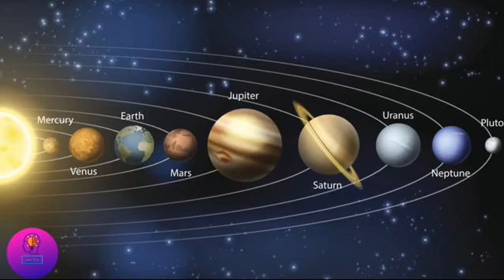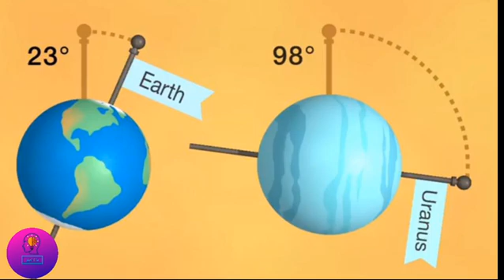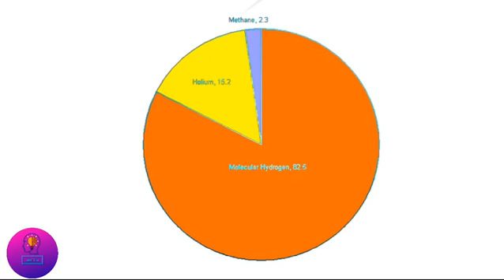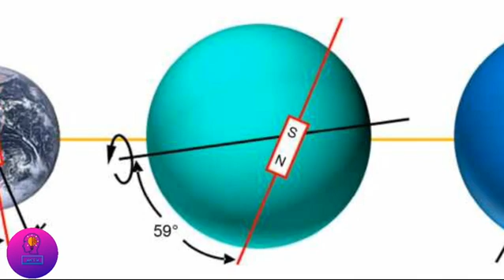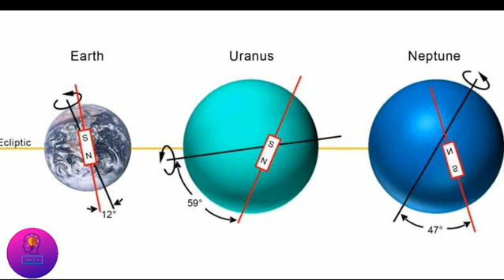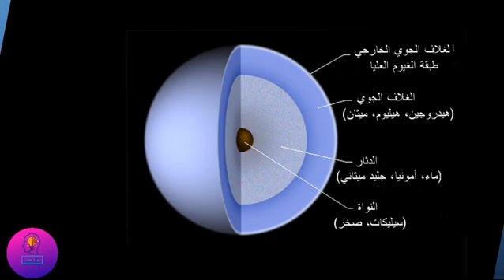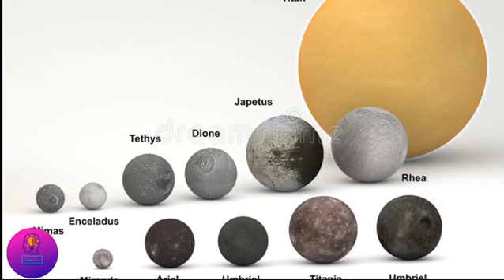ماذا سيحدث اذا سقط انسان في كوكب أورانوس؟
00:00 نبذه عن كوكب أورانوس
01:30 اكتشاف كوكب أورانوس
03:36 خصائص كوكب أورانوس
06:26 المجال المغناطيسي لكوكب أورانوس
07:30 تركيب وبنية كوكب أورانوس
08:31 حلقات كوكب أورانوس
09:02 اقمار كوكب أورانوس
10:55 خاتمة

معلومات عن الكواكب
معلومات عن الشمس
معلومات
معلومات عامة
معلوماتك
معلومات عن القرين
معلومات في علم النفس
معلومات دينية
معلومات نفسية
معلومات عن لانا ولين
معلومات عن الحيوانات
معلومات عن يشيم
معلومات عن الفضاء
معلومات عن اوكرانيا
كوكب اورانوس
كوكب اورانوس من الداخل

كوكب اورانوس في برج الثور
كوكب اورانوس ونبتون
كوكب اورانوس في الابراج
كوكب اورانوس بالتلسكوب
كوكب أورانوس بالعربي
كوكب اورانوس في الدلو
كوكب اورانوس يعني ايه بالانجليزي
كوكب اورانوس لطب الاسنان
كوكب اورانوس معلومات
كوكب اورانوس وتاثيره على الابراج
كوكب اورانوس بالانجليزية
كوكب اورانوس باللغه الانجليزيه
الفضاء الخارجي والكون
الفضاء مباشر
الفضاء الخارجي
الفضاء العيني والتجربة العشوائية للصف التاسع
الفضاء للاطفال
الفضاء والنجوم والمجرات اول متوسط
الفضاء مباشر 360
الفضاء الاخضر
الفضاء الثقافي
الفضاء الفضاء
الفضاء المزدوج ببجي
الفضاء الجزئي في الجبر الخطي
الفضاء شكله مش كده
الفضاء المتري

brightside arabic
bright side arabic
كوكب،أورانوس،اورانوس،معلومات،معلومات عن الفضاء،أقمار أورانوس،الشمس،المجموعة الشمسية

اغرب معلومات
زحل
ماذا،سيحدث،اذا
سقط،انسان،في،كوكب،اورانوس
عطارد
بلوتو
المريخ
معلومات عن كوكب اورانوس
هل تعلم